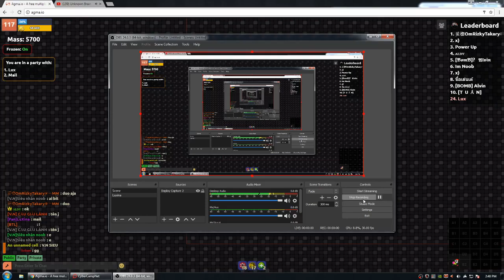WTF At Destroying Giga 3 Iam DC !! - Agma.io Indonesia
yea so
type F On Comment :(